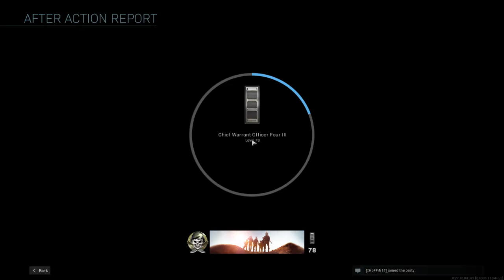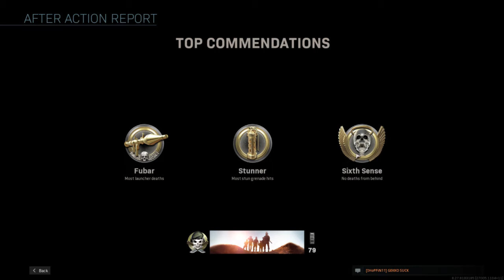Modern Warfare late night sessions 20201029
Late-night gaming with friends